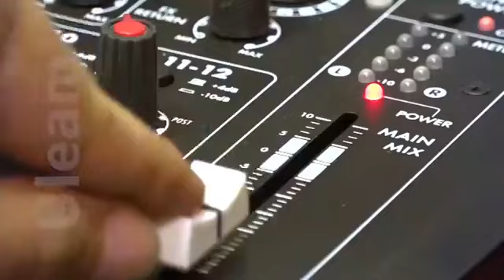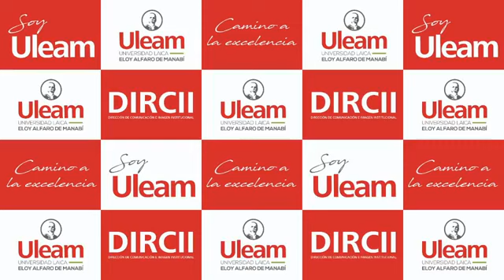Entrevista al doctor Miguel Camino Solórzano rector de la universidad Laica Eloy Alfaro de Manabi.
Cómo se ha actuado en la universidad frente  al covid-19 en este retorno progresivo establecido por el COE nacional y cantonal, actividades académicas en fincas y extensiones,  cantidad de estudiantes en la Uleam, han aumentado o disminuido, trabajo para llegar a quienes no pueden obtener un cupo en la U, además de otros temas analizados por la máxima autoridad de la Uleam.